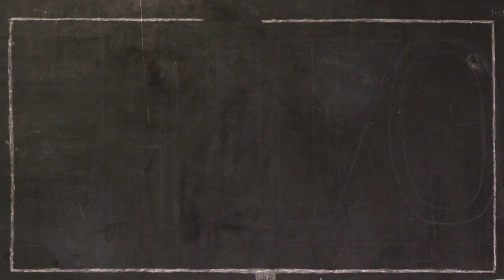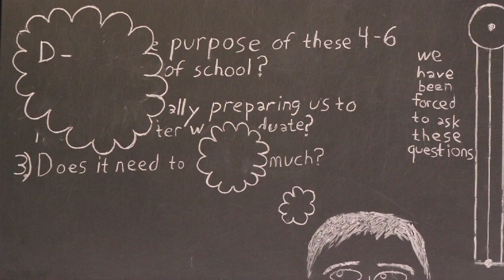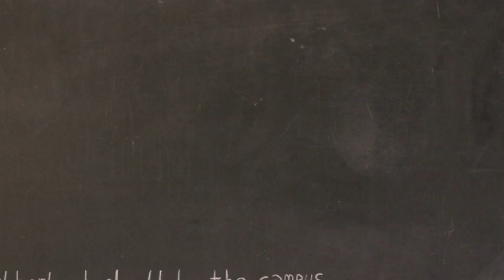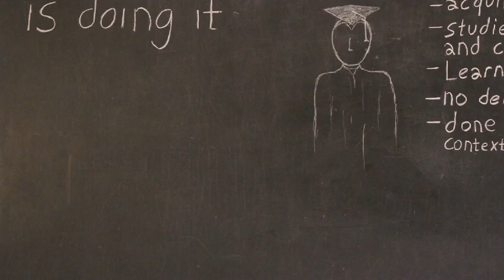The Saxifrage Idea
The Saxifrage School works to address urgent economic and academic issues facing higher education with an innovative, yet historical approach. We will prove and refine our new model by creating a college whose graduates have: no debt, valuable technical skills, broad knowledge, and second language proficiency. We will operate a non-traditional "nomad campus" in Pittsburgh, PA that meets in underused spaces, supports local economies and lowers true tuition cost to $5000/year.

All animation conceived and drawn by Paul Zito.
Written by Timothy Cook
Narration by Jonathan Zito
Original music written and performed by Paul Zito